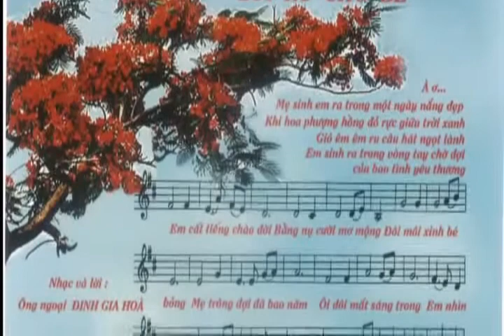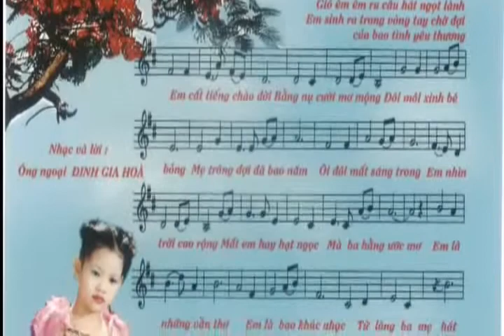RU CHÁU - ĐINH GIA HOÀ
HOÀI NHỚ